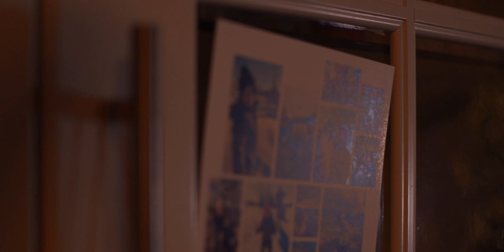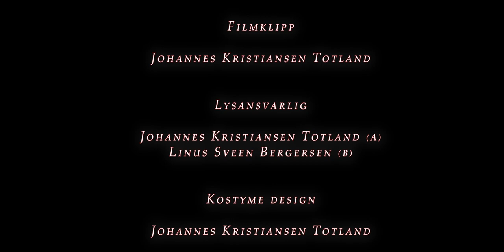Marsipanic Revenge | Full Movie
5. januar 2024

En dramatisk julefortelling, med hovedfokus på en svært attraktiv Nidar Marsipangris.

Hoppern Skole - Medier & Kommunikasjon.